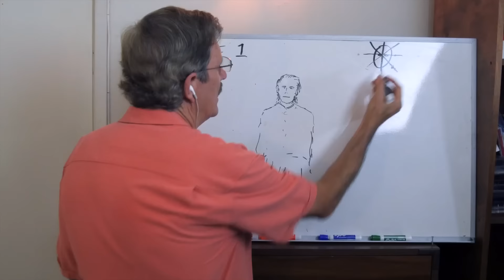Farsight's Phoenix Lights - Trailer #3: If You Could Ask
This is the third trailer for the new project, Remote Viewing the Phoenix Lights, that was done at The Farsight Institute. The remote viewers are Daz Smith and Dick Allgire. Both viewers perceived the same being in the spacecraft at that scene on 13 March 1997. But Dick Allgire also communicated with this being, all caught live on video. This is without doubt one of the most amazing remote-viewing projects ever done, all accomplished under scientific conditions and by two of the best remote viewers on the planet using U.S. military derived remote-viewing methodologies. Visit the web site for additional information on this project.

Please subscribe to our YouTube channel, and visit our web site where you will find a TON of information about all sorts of stuff other people don't want you to know about, including how the remote-viewing process itself works.

Don't wait for the mainstream to catch up. BE THERE NOW!